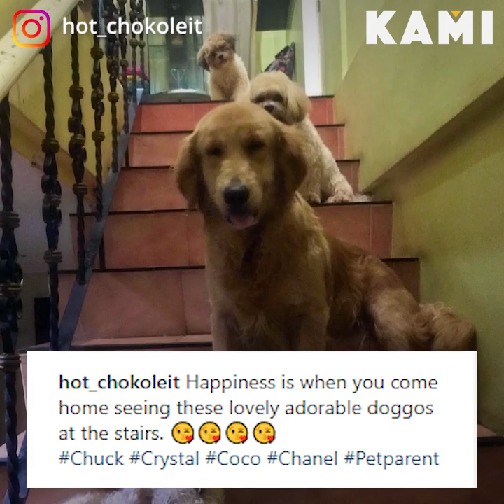Last gift from Chokie | KAMI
Chokoleit left a wonderful gift for K Brosas that will always remind her of the late comedian